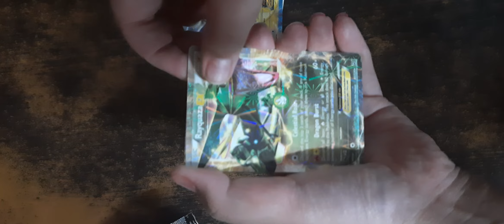Opening Cosmic eclipse Pokemon Cards